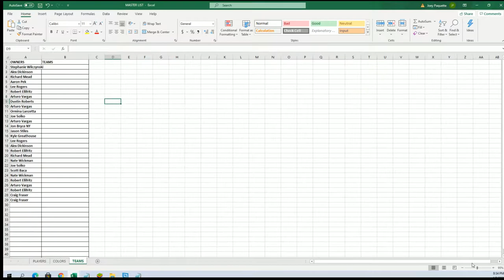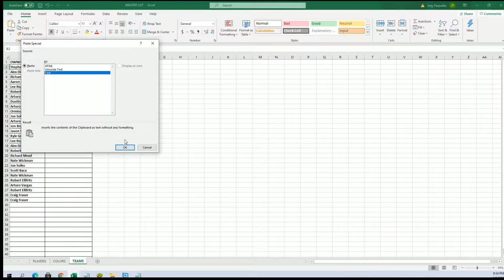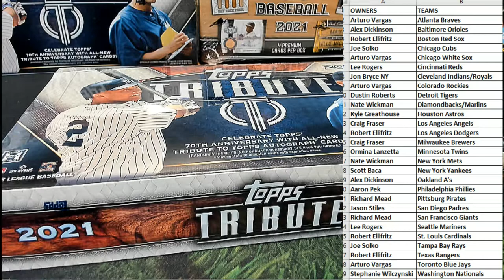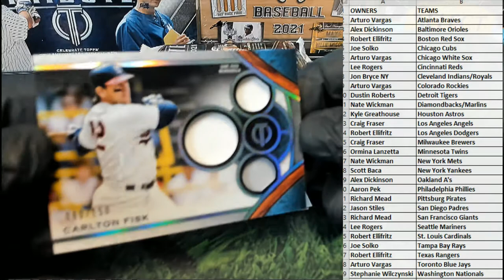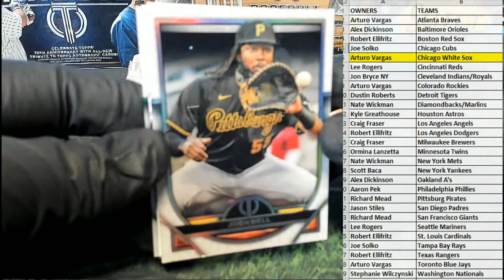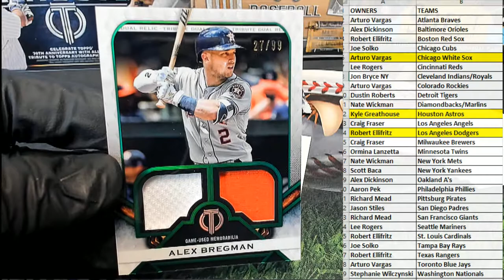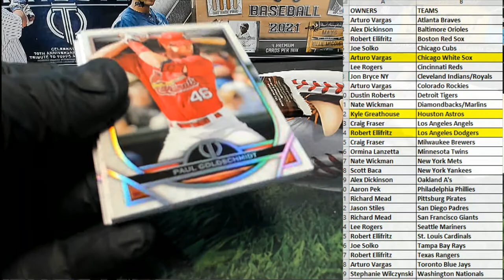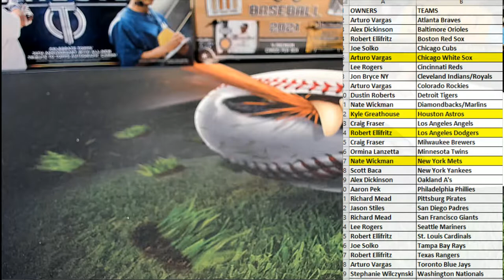2021 Topps Tribute Baseball ID 21TRIBBASE103